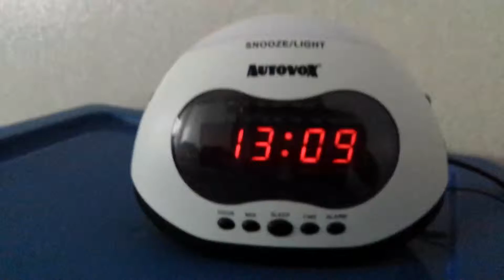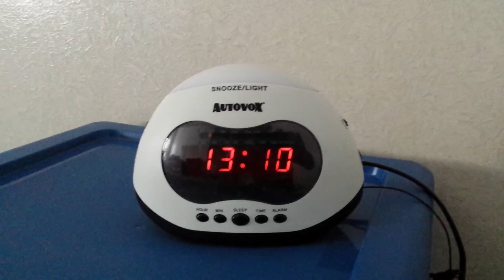R.D.S. World tour Coldplay@ Effetto domino - Winner Mario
Desolato di aver saltato Cecilia, causa del primo erroneo avviso della fascia oraria 9-10 invece che 7-8!!!